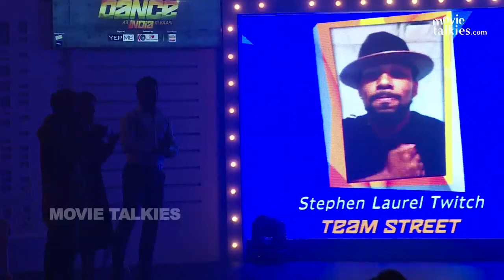Grand Launch Of So You Think You Can Dance - India